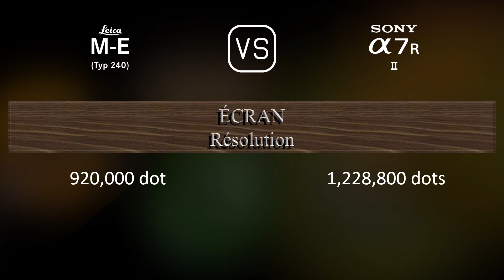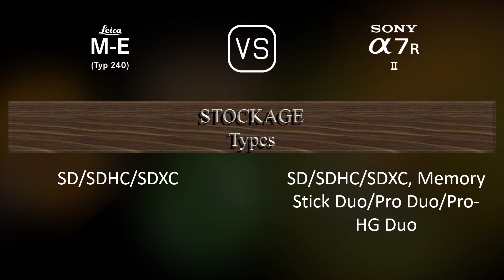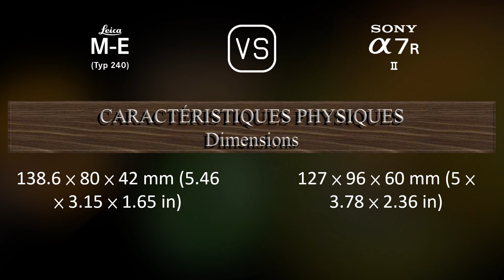Leica M-E (Typ 240) vs. Sony A7R II: Une Comparaison de Caractéristiques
Cette vidéo fournit un aperçu des fonctionnalités du Leica M-E (Typ 240) et du Sony A7R II dans une comparaison de caractéristiques (comparison of specifications).

00:25 LANCEMENT
00:33 BOÎTIER
00:40 CAPTEUR D'IMAGE
01:01 IMAGE
01:16 OPTIQUE ET MISE AU POINT
01:41 ÉCRAN
01:58 VISEUR
02:13 FONCTIONNALITÉS PHOTOGRAPHIQUES
03:06 FONCTIONNALITÉS VIDÉOGRAPHIQUES
03:20 STOCKAGE
03:24 CONNECTIVITÉ
03:49 CARACTÉRISTIQUES PHYSIQUES
04:07 AUTRES CARACTÉRISTIQUES